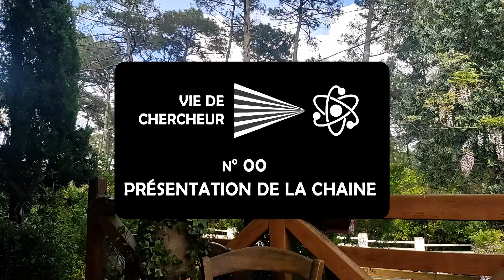VdC 00 : Présentation de la chaîne – À quoi sert la recherche ?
Une petite présentation de la chaîne youtube : motivations et idée générale des sujets qui seront abordés par la suite, et petit bonus sur à quoi sert la recherche fondamentale.